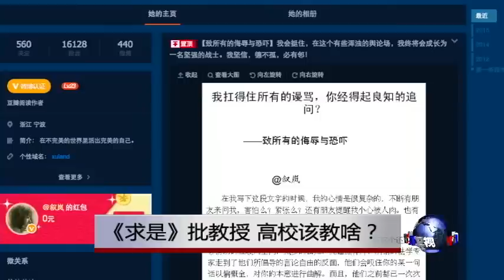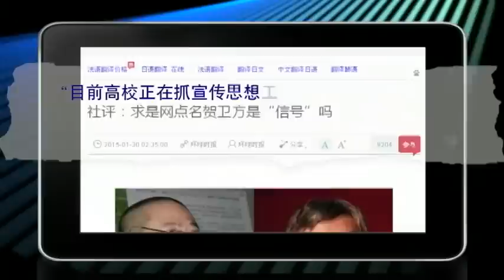时事大家谈：《求是》批教授，高校该教啥？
1月23号，中共中央委员会机关刊物求是网发文《高校宣传思想工作难在哪里？》，署名为宁波市委宣传部的叙岚。文章指出，“呲必中国”正成为当下某些人的时尚追寻，一些教师课堂内外大谈背离社会主义核心价值观内容，抹黑中国，触犯意识形态底线；文章还更点名批评北大法学院教授“贺卫方在微博中大谈宪政”、及艺术家陈丹青发文“过度美化”美国“诱导”民众。此文在中国社会引起了广泛关注讨论及知识分子的反弹。该文引发争议的焦点在哪里？中国教育部长袁贵仁29号提出不能让传播西方价值观念教材进课堂，中国高校课堂到底应该教什么？
参加这个话题讨论的嘉宾是哈佛大学访问学者滕彪博士和哈德逊研究所客座研究员韩连潮博士。